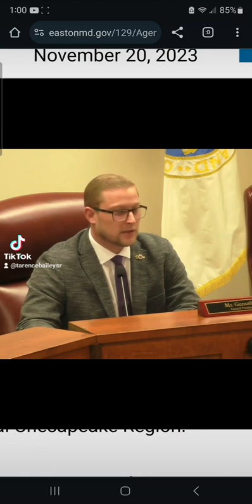The Disrespect of Frederick Douglass by Adam Himoff